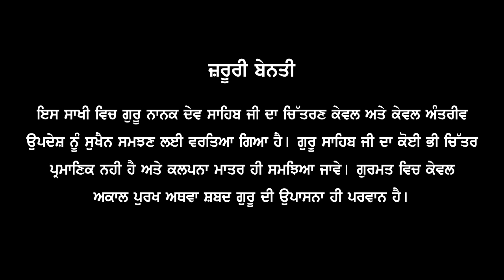Guru Nanak Dev Ji Teaching - Haq Di Kamaai Sakhi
Teachings of Guru Nanak Dev Ji for children and Adults - Haq Di Kamaai. sakhiyan of sikh gurus in Punjabi, Hindi and English have been enlightening masses all over the world. This guru nanak dev ji sakhi brings one of the most popular sikh stories in punjabi for everyone who wants to take lessons on humanity.

Besides this sakhi of guru nanak dev ji in Punjabi, Team Sikhville is working on many guru nanak stories and sikh stories.